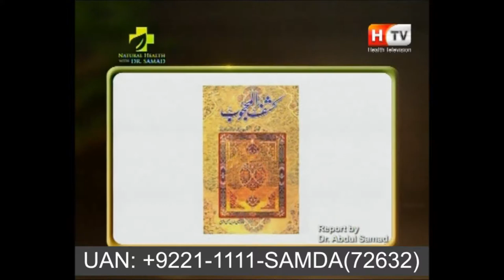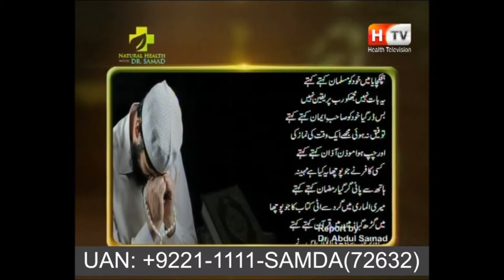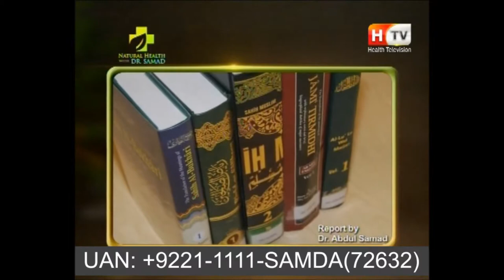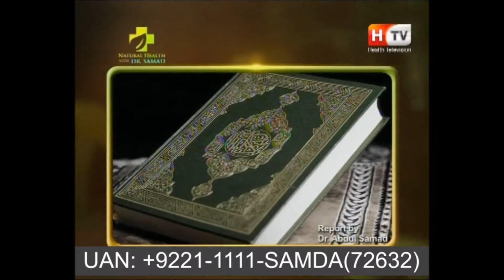Sufism and Motivation - Best Motivation is Healing with World Most Successful Healing System SAMDA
Sufism and  Motivation
Sufism regards to love, faith, experience, and understanding as central standards in resolving our existential quandary to sooner or later apprehend and journey the divinity in oneself or the union of the self with the Supreme via a procedure of revolutionary lifting of veils.
Motivation is the phrase derived from the phrase ’motive’ which skill needs, desires, desires or drives inside the individuals. It is the technique of stimulating humans to moves to accomplish their goals. In the work purpose context, the psychological elements stimulating the people’s behavior can be -
This Course also related to……

Read about online Samda, HMF Sessions
Book You Free Consultations at